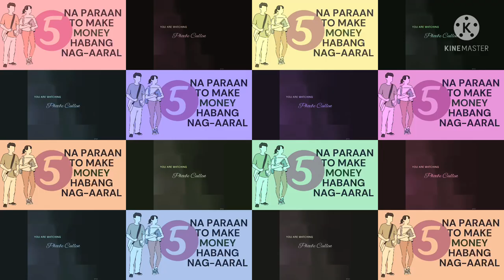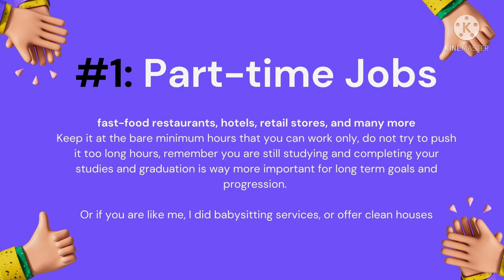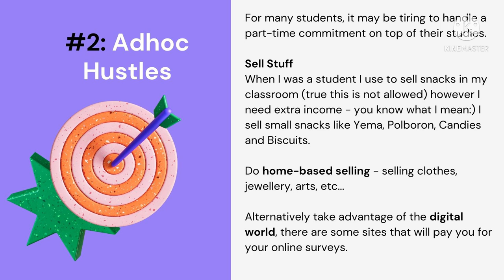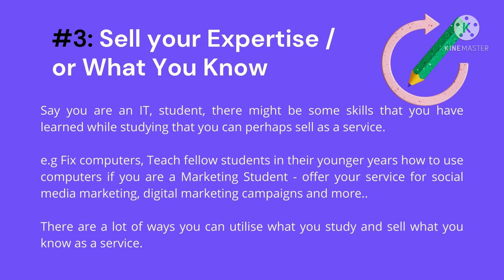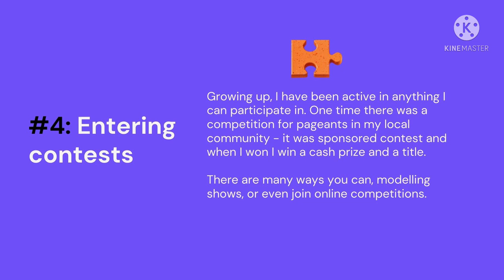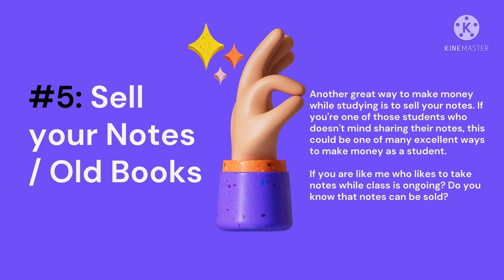5 WAYS NA PARAAN TO MAKE MONEY HABANG NAG-AARAL | PHILIPPINES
Thank you once again for tuning in to Phoebe Cullen Smart Tips Edition.

In today's vlog, we will be talking about 5 ways o limang paraan paano kumita ng pera HABANG NAG-AARAL.

1. Part-time jobs
fast-food restaurants, hotels, retail stores, and many more
Keep it at the bare minimum hours that you can work only, do not try to push it too long hours, remember you are still studying and completing your studies and graduation is way more important for long term goals and progression.
Or if you are like me, I did babysitting services, or offer clean houses

Maraming pwedeng pagpilian na tumatanggap ng part time employees. Ang una kong tip, magtanong sa mga kakilala, referral ang magandang paraan na makahanap ng part-time job na mabilis. Wag mahiyang magtanong, mag-attend ng mga interviews and even check any virtual part time jobs available.

2. Adhoc Hustles
For many students, it may be tiring to handle a part-time commitment on top of their studies.

So here are some of the tips that you should do, ito rin ay mga paraan na naranasan ko habang ako ay nag-aaral.

Sell Stuff
When I was a student I use to sell snacks in my classroom (true this is not allowed) however I need extra income - you know what I mean:) I sell small snacks like Yema, Polboron, Candies and Biscuits.

Do home-based selling - selling clothes, jewellery, arts, etc...
Alternatively take advantage of the digital world, there are some sites that will pay you for your online surveys.

3. Sell your Expertise / Talent

halimbawa ikaw ay IT Student, baka may mga skills ka na natotonan from school like Fix computers, antivirus scanning, software problem. Pwede kang magcharge depende sa ipapagawa. You are learning and you are earning.

pangalawa - Teach fellow students in same year or even younger levels how to use computers.

Or if you are Marketing Student - offer your service for social media marketing, digital marketing campaigns etc... maraming paraan na pwede mong mautilise ang iyong pinag-aralan in exchange of income.

4. Entering contests

Growing up, I have been active in anything I can participate in. One time there was a competition for pageants in my local community - it was sponsored contest and when I won I win a cash prize and a title.

There are many ways you can, modelling shows, or even joining online competitions.

5 . Sell your notes
Another great way to make money while studying is to sell your notes. If you're one of those students who doesn't mind sharing their notes, this could be one of many excellent ways to make money as a student.

If you are like me who likes to take notes while class is ongoing? Do you know that notes can be sold?

Napakasarap sa feeling na kumita ng pera sa sariling paraan, kung nagawa ko to ikaw pa ba. I hope these tips help you start making your income while studying. Good Luck. Suggest new topics in the comment section below for more topics. See you soon!